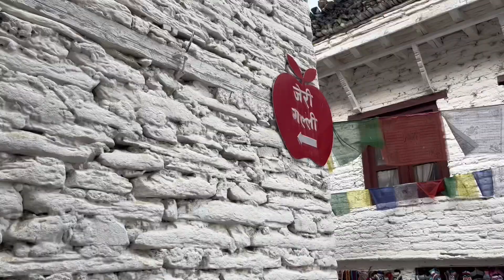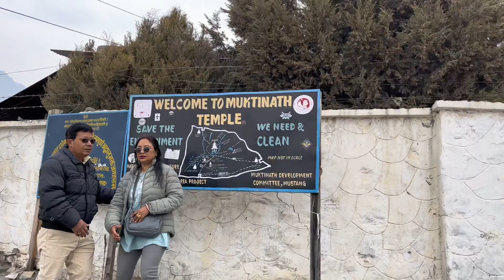Mustang vlog I Marpha village I Muktinath temple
Music 🎶